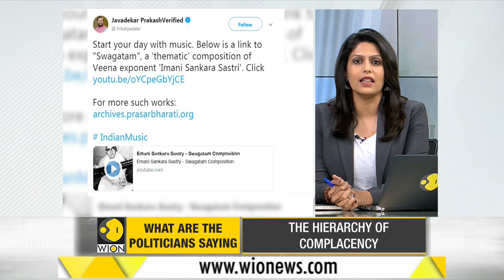Gravitas: Stop The Politics, Clear Delhi's Air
Delhi's Air Pollution Crisis: An Annual Nightmare.